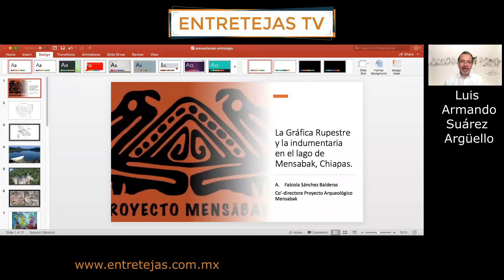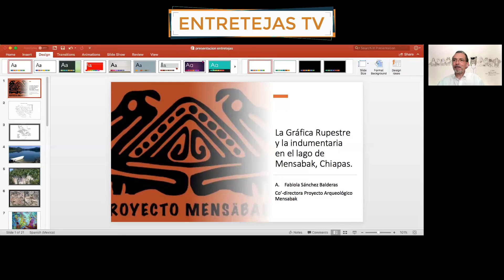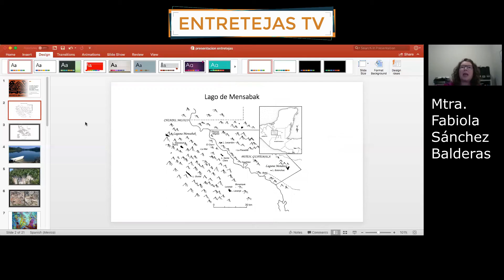promo Textiles mayas prehispánicos de Metzabok Fabiola Sánchez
La Gráfica Rupestre y la indumentaria en Laguna Metzabok, Selva Lacandona, Chiapas. Indumentaria indígena que data de la  Época Prehispánica. ¿Cómo es que ocurre esto? He aquí algunas respuestas expresadas en la ponencia de la Mtra. Fabiola Sánchez B.